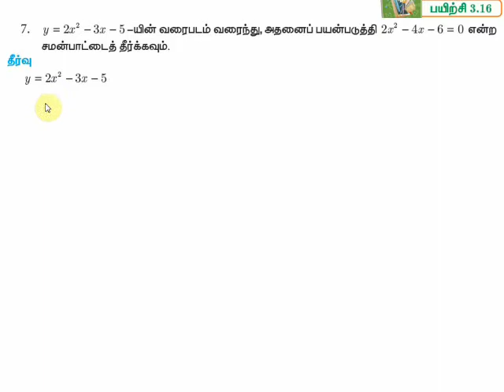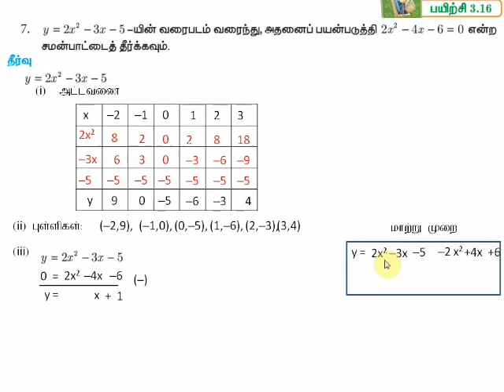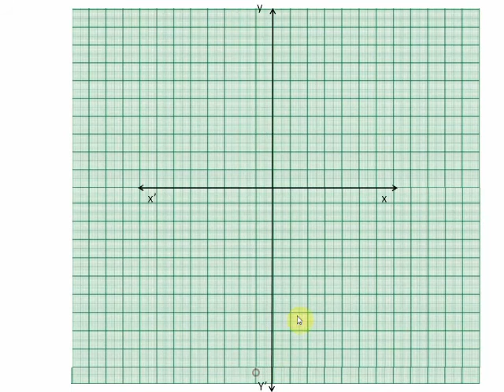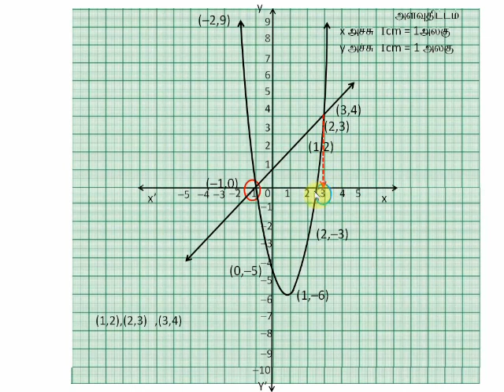10th Maths வரைபடம் Quadratic Graph Exercise 3.16 Qn: 7 Chapter 3 TN 2020-21 in Tamil Medium